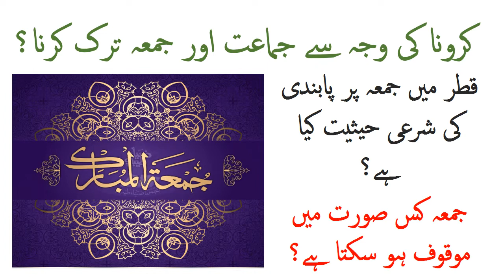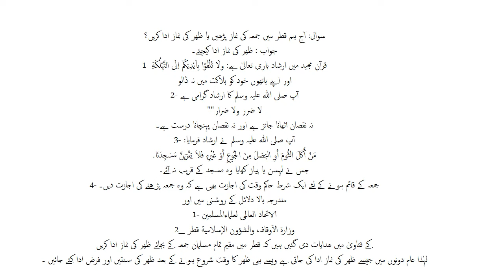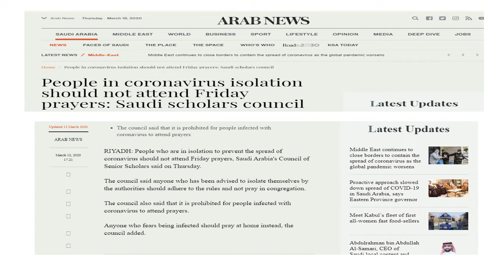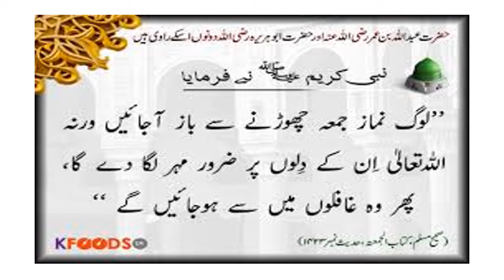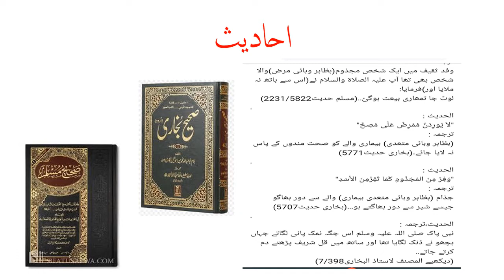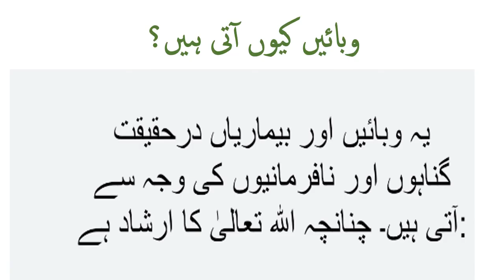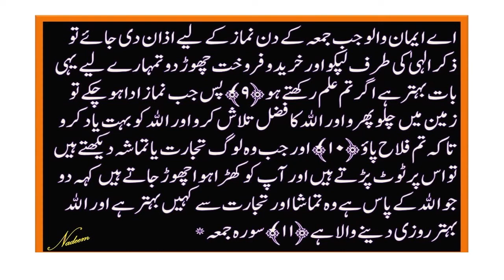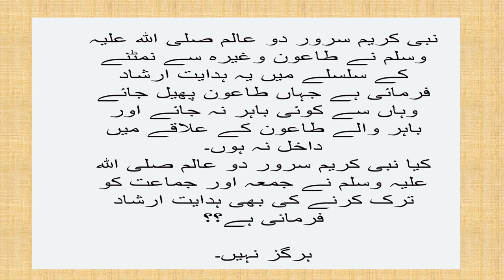Can Juma Or Jamat Prayer Be Quit Due to Corona Fear? || Is Ban on Juma in Qatar Justified?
Salam ..This video will elaborate that Can Juma or Jamat Prayer Be Quit Due to Corona Fear. Is Ban on Juma in Qatar Justified? on what condition juma or jamat can be quit?